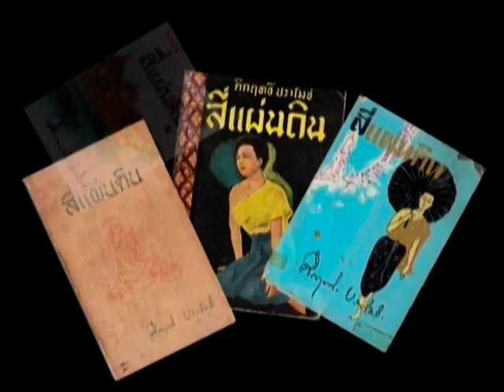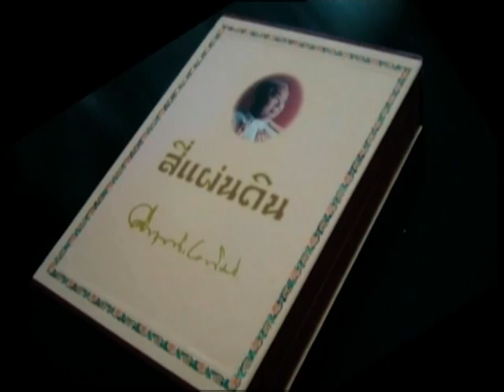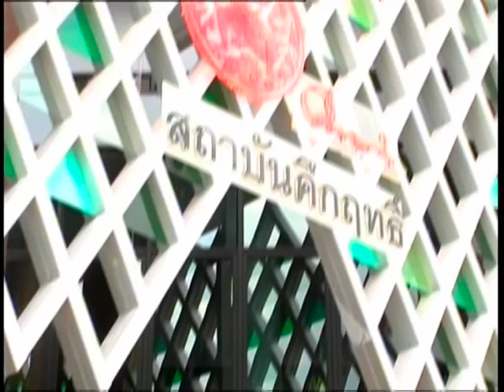สี่แผ่นดิน@เรื่องของเรื่อง เทป1 (1/3)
"สี่แผ่นดิน เดอะ มิวสิคัล" เปิดแสดง 30 พฤศจิกายน 2554 ณ เมืองไทยรัชดาลัย เธียเตอร์ ซื้อบัตรได้ที่ไทยทิคเก็ตเมเจอร์ หรือซื้อบัตรทางโทรศัพท์ที่หมายเลข 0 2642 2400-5 บัตรราคา บัตรราคา 500 / 1,000 / 1,500 / 1,800 / 2,300 และ 2,800 บาท